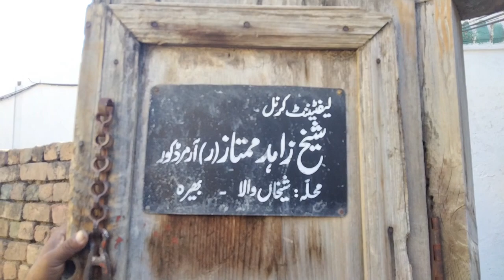بھیرہ شریف کے تاریخی ورثہ کےلئے عظیم کاوش